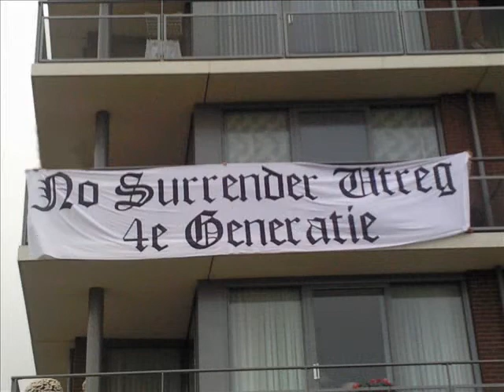No surrender Utreg .....Fathers advice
No surrender Utreg boys sing Fathers advice

NSU  lads quote " We are Utreg and we love Glasgow Rangers, fuck the celtic bastards , no surrender to the IRA "